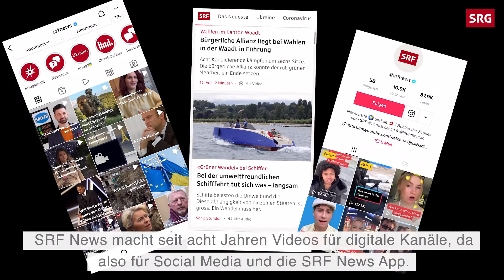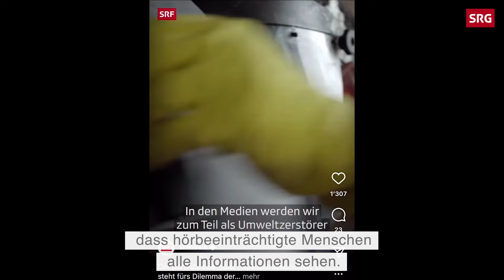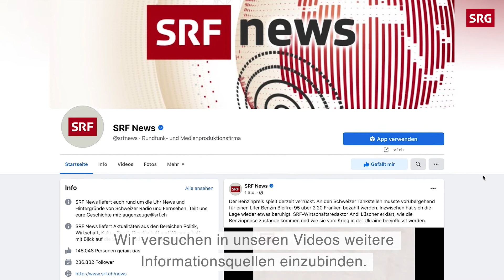Im Fokus des Publikumsrats: Digitale Videos SRF News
Aktuelle Nachrichten, Erklärformate oder Hintergrundinformationen aus dem Ausland, der Schweiz und den Regionen: Seit acht Jahren informiert SRF das junge Publikum mit Videos auf digitalen Kanälen, wie Social Media oder in der SRF News App. Der Publikumsrat hat sich im Hinblick auf seine letzte Sitzung genauer mit den digitalen Videos von SRF News beschäftigt.

Wir, die SRG Deutschschweiz (SRG.D), sind eine von vier Regionalgesellschaften des Vereins SRG SSR. Der Verein gewährleistet einen wirtschaftlich und politisch unabhängigen audiovisuellen Service public in allen Landesteilen. Interessierte Personen über 18 Jahre können dem Verein beitreten und damit Einfluss auf die Tätigkeit der SRG nehmen.